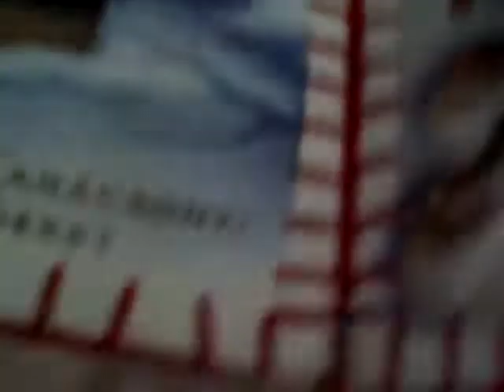Keepsake box made from Slovak Easter cards-3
Keepsake box made from Slovak Easter cards-3- given to Mary Catherine Hudock Taylor by Sister Evangelist.